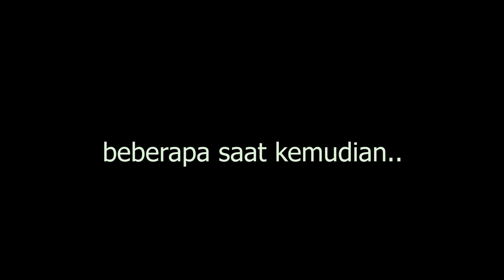MANGAN SESAJI NANG NGISOR WIT GEDE